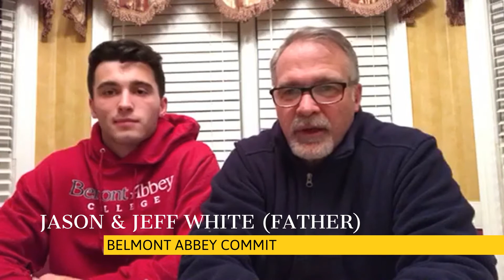Jason White Testimonial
IF YOU NEED:
👉Hitting Tips/Drills

It was cool to finally link back up with Jason. I actually got a chance to work with him and his brother about 4-5 years ago. If I'm being honest, I was not even CLOSE the instructor I am today. I've grown so much but it's allowed ME to establish the foundation I need to serve him better the second time around. One key change we made in his swing was switching him to a one handed finish. The explosion off the bat changed TREMENDOUSLY!!! Extension was so much better...he was just brand new. Taking away the top spin on his baseballs turned him into a totally different player!!